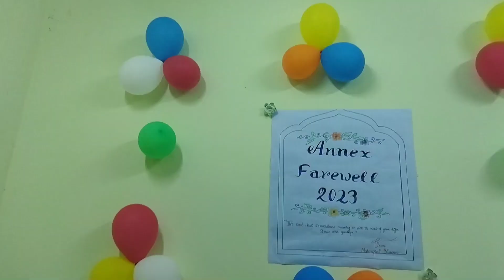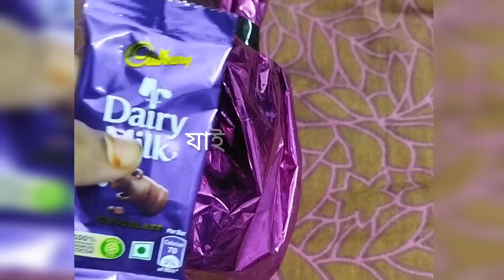It's Farewell In Our Hostel| Kalyani University's Hostel 2023| Hostel Farewell Party| Bengali Vlog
It's Farewell In Our Hostel| Kalyani University's Hostel 2023| Hostel Farewell Party| Bengali Vlog ভিডিওটি সম্পূর্ণ দেখার অনুরোধ রইলো। ভিডিওটি ভালো লাগলে Like  করতে ভুলবেন না। আর কোনো কিছু জানার জন্য Comment করে অবশ্যই জানাবে। এই ভিডিও থেকে তোমরা Kalyani University Ladies হোস্টেল সম্পর্কে জানতে পারবে।